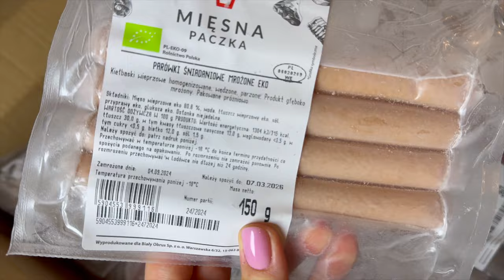Jedzenie mięsa skraca życie - PRAWDA czy MIT?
👉 Zamów swoją pierwszą paczkę 10% TANIEJ z kodem rabatowym JOANNASALWA.

❗Plan filmu:
00:00 wstęp
01:06 Mięsna Paczka
04:14 czy weganie żyją dłużej?
04:36 badania na Adwentystach
06:00 badania na Mormonach
06:48 badanie kohortowe w Australii